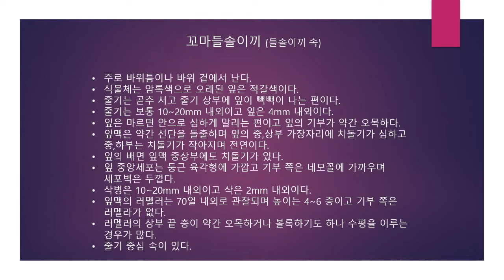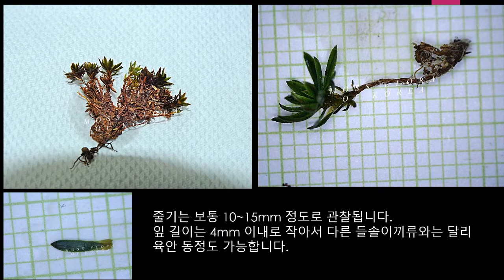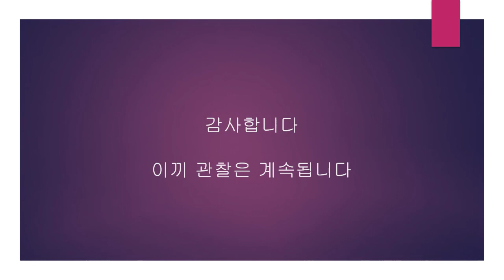꼬마들솔이끼 Pogonatum nipponicum Nog. et Osada.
꼬마들솔이끼는 바위 겉에서 자랍니다.
주로 들솔이끼류는 흙에서 자랍니다.
특성을 알면 동정이 쉬워집니다.
이제 맨 눈으로 꼬마들솔이끼를 찾아보세요.